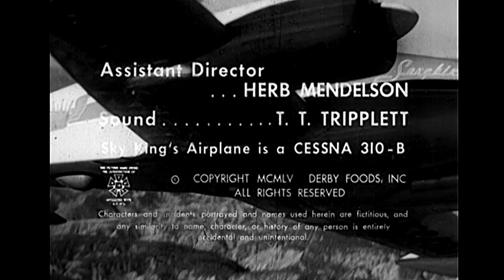Sky King 1951 TV series S2E2 Manhunt Starring Kirby Grant, Gloria Winters, Ewing Mitchell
Sky joins the hunt for two escaped convicts and their hostage, the local banker's son.

Sky King was an American radio and television series. Its lead character was Arizona rancher and aircraft pilot Schuyler "Sky" King.

The series may have been based on a true-life personality of the 1930s, Jack Cones, known as the "Flying Constable" of Twentynine Palms in San Bernardino County, California, although this notion is unverified.

The series had strong Western elements. King usually captured criminals and spies and found lost hikers, though he did so with the use of his airplane, the Songbird. Two twin-engine Cessna airplanes were used by King during the course of the TV series. The first was a Cessna T-50 and in later episodes a Cessna 310B was used till the series' end. The 310's make and model type number was prominently displayed during the closing titles.

King and his niece Penny (and sometimes her brother Clipper — first season only) lived on the Flying Crown Ranch, near the fictitious town of Grover, Arizona. Penny and Clipper were also pilots, although they were inexperienced and looked to their uncle for guidance. Penny was an accomplished air racer, rated as a multi-engine pilot, whom Sky trusted to fly the Songbird.  -wikipedia